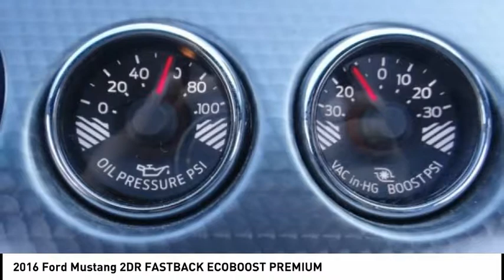2016 Ford Mustang North Hollywood,Los Angeles,San Fernando Valley,Glendale,Burbank B26881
2016 Ford Mustang 2DR FASTBACK ECOBOOST PREMIUM

5500 Lankershim Blvd.

SUNRISE FORD NORTH HOLLYWOOD, PROUDLY SERVING NORTH HOLLYWOOD, LOS ANGELES, SAN FERNANDO VALLEY, GLENDALE, BURBANK, AND SURROUNDING CALIFORNIA LOCATIONS THIS BLUE 2016 Ford MUSTANG IS EQUIPPED WITH A ENGINE; 2.3L ECOBOOST, AUTOMATIC TRANSMISSION, AND RECEIVES AN ESTIMATED 22 City/31 Hwy MPG. NORTH HOLLYWOOD CALIFORNIA 91601. Blue 2016 Ford Mustang EcoBoost Premium RWD 6-Speed Automatic with Select-Shift EcoBoost 2.3L I4 GTDi DOHC Turbocharged VCT Recent Arrival! 21/32 City/Highway MPG Awards: * 2016 KBB.com Brand Image Awards We offer a huge selection of new and used cars, top notch customer service and affordable prices. With so much to offer it's no wonder so many Southern California residents have relied on Sunrise Ford North Hollywood for years.